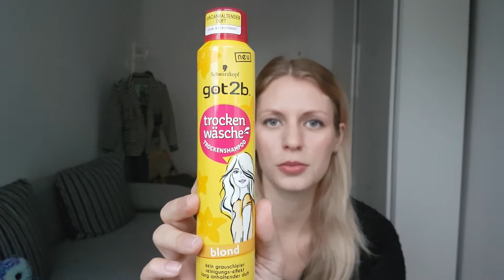Test got2b trocken wäsche MIT FARBE! ❤ blondes Trockenshampoo ❤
In diesem Video teste ich das neue Trockenshampoo von got2b Schwarzkopf - trocken wäsche BLOND. Dieses soll nicht nur die Haare schön auffrischen, sondern es soll auch den Ansatz kaschieren können. Klickt rein und seht selbst wie gut das wirklich funktioniert hat.
Übrigens gibt es dieses Trockenshampoo auch in der Version DUNKLES BRAUN